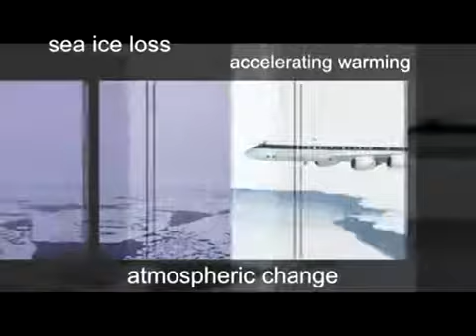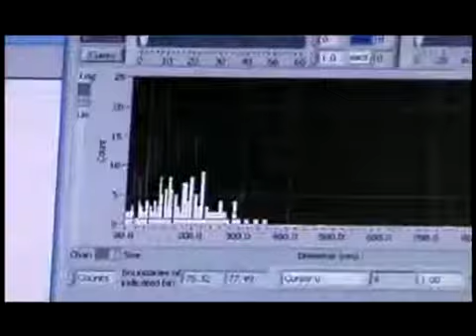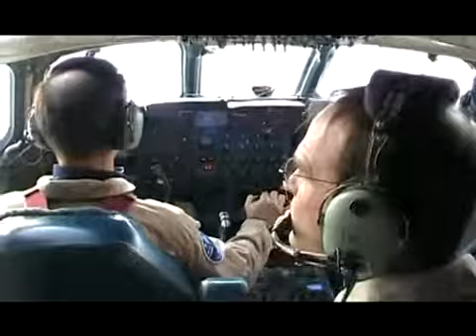NASA Arctic Airborne Research Mission ACRTAS.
NASA's mission is to pioneer the future in space exploration, scientific discovery and aeronautics research.